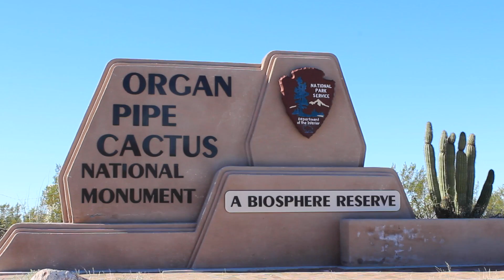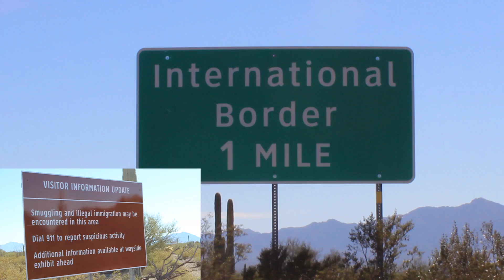Pipe Organ Cactus National Monument